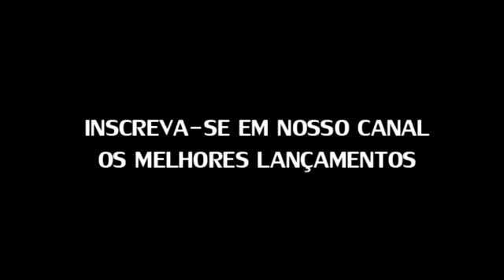SWING DO P | DUAS MÚSICAS INÉDITAS | STUDIO - VERÃO 2017